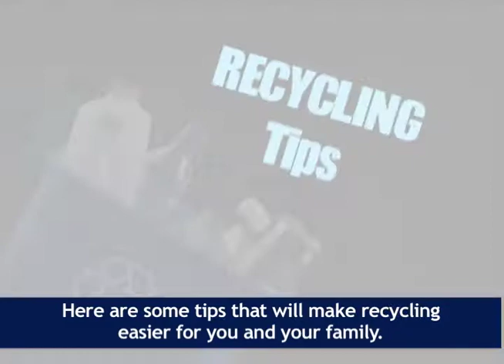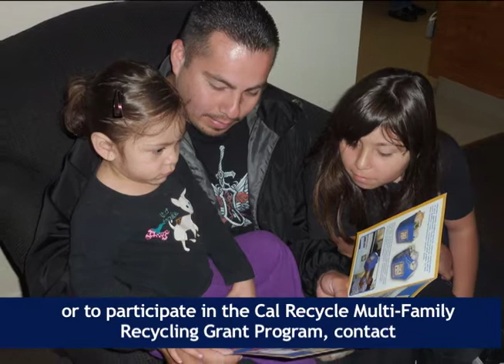Tri-Cities Multi-Family Recycling Program (spanish)